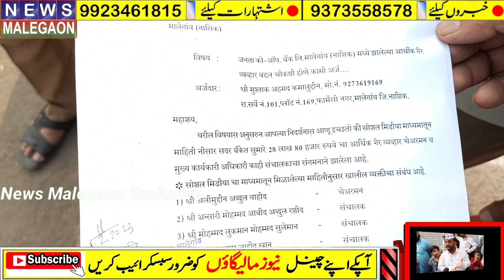Janta Bank Gaphla | Aur log honge Griftar? | Board of Director Barkhast ho aur naya Election ho